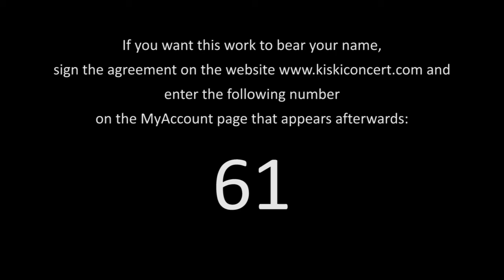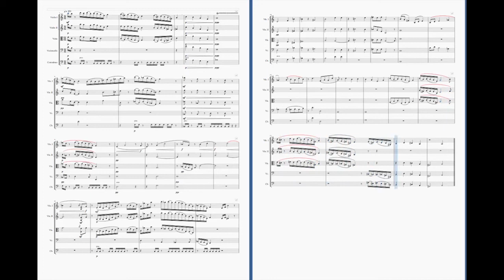Gábor Király – Bagatelle #35 for String Orchestra